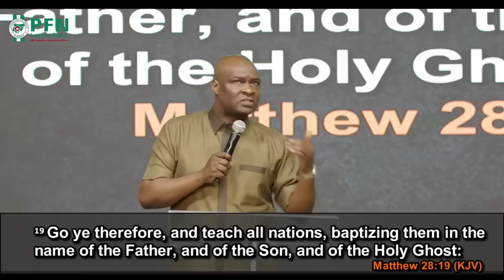MINISTRY: RESTORING PATTERNS || PFN PASTORS& MINISTERS CONFERENCE || LAGOS CHAPTER || APOSTLE SELMAN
MINISTRY:RESTORING PATTERNS || PFN LAGOS CHAPTER PASTORS AND MINISTERS CONFERENCE || LAGOS-NIGERIA || APOSTLE JOSHUA SELMAN

Media:
media@koinoniaglobal